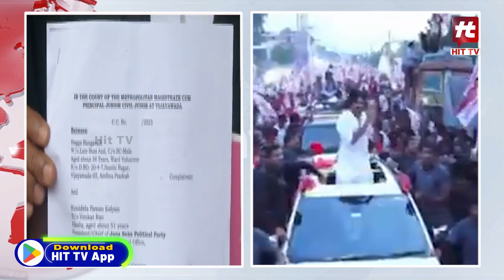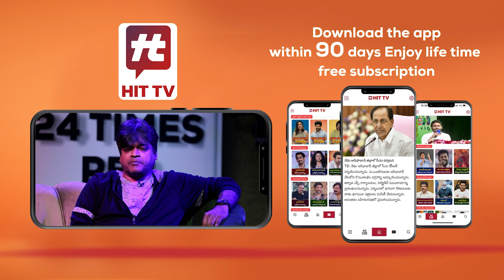పవన్ వ్యాఖ్యలతో మానసికంగా కుంగి...పరువు నష్టం కేసు! | AP